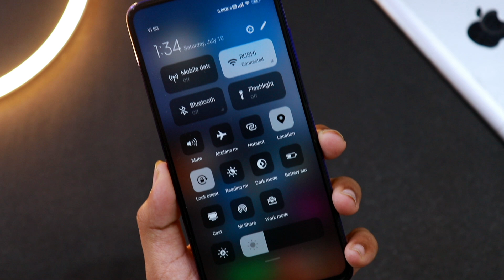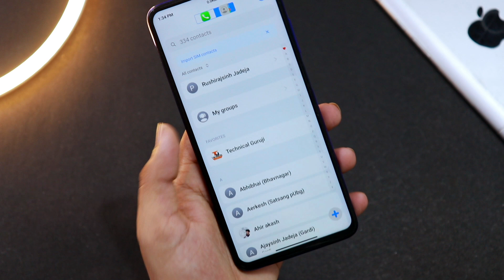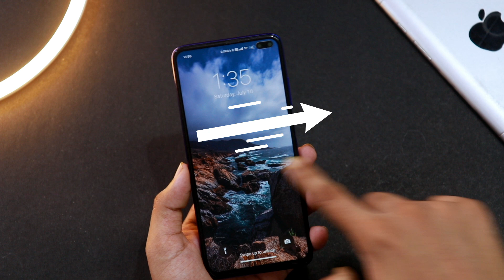Apple iOS 15 Theme for MIUI 12 | Xiaomi, Redmi & POCO